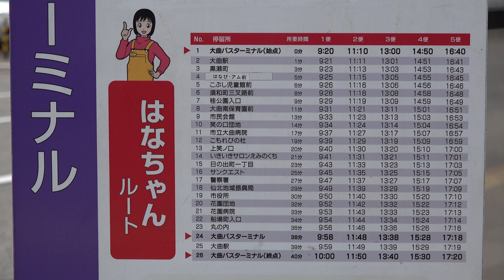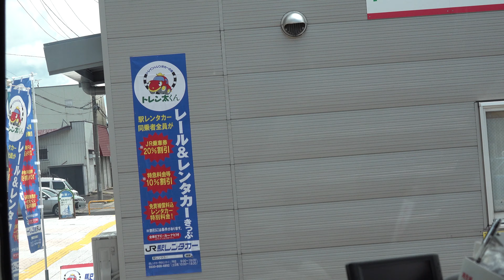2019 路線バス 大仙市循環バス はなちゃんルート(逆回り) 大曲バスターミナル→大曲駅 4K版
秋田県 大仙市循環バス 時刻表

2019 路線バス 大仙市循環バス つつどんルート(順回り) 大曲バスターミナル→大曲バスターミナル 4K版